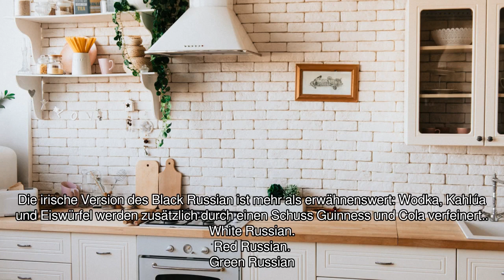[Audio-Rezept] Black Russian - Einfaches Rezept zum Nachkochen